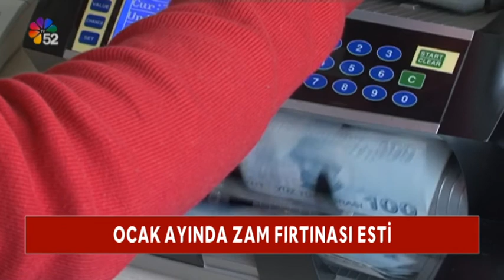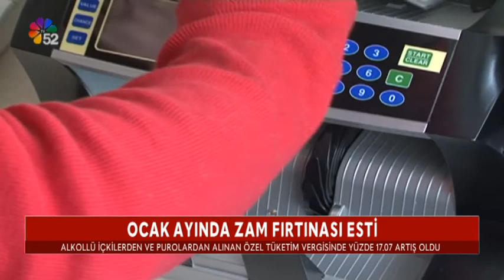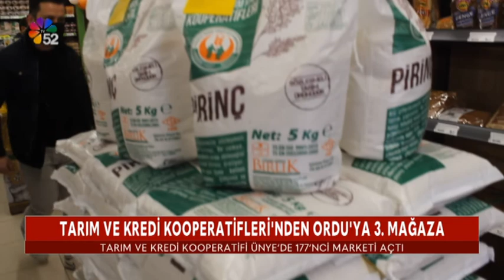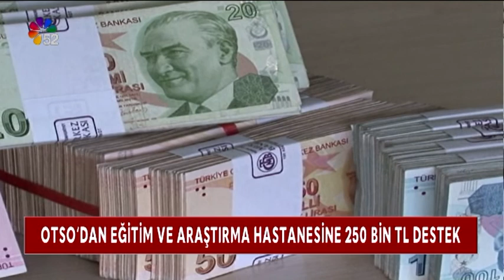01/02/2021 ANA HABER